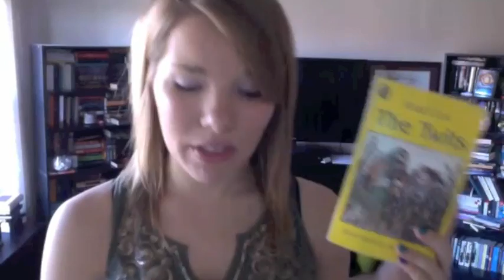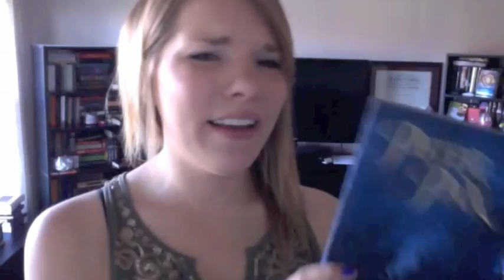Booktube-a-thon TBR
Hello All - Take a Peak Below!

As always there are Bloopers at the end :)

xoxo
Jamie-Leigh